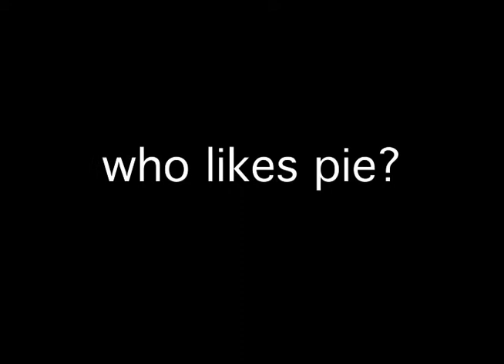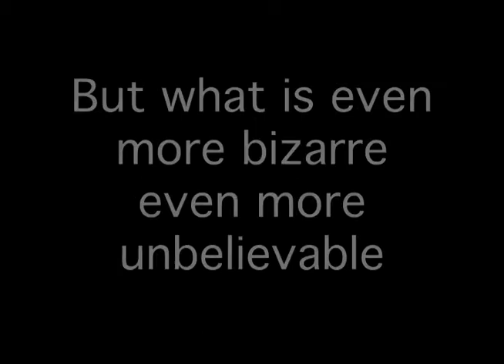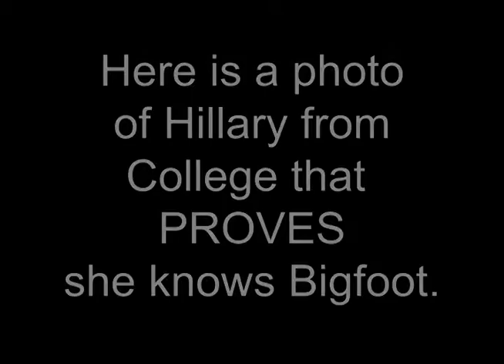Bedfellows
Hillary says politics makes for strange bedfellows?  Well strange is not the word for it!

We uncovered a major conspiracy.